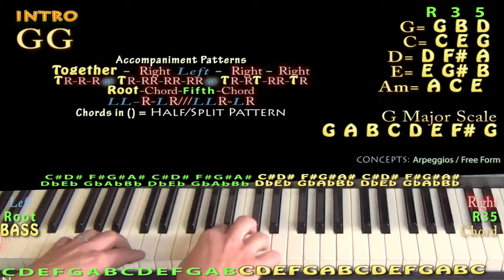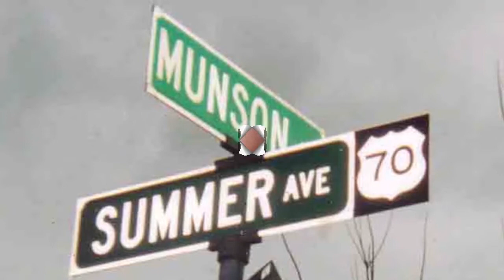Angels We Have Heard On High (Christmas) Piano Cover Lesson with Lyrics/Chords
Super easy lesson on Angels We Have Heard On High with chords and strum patterns to cover the song or play with the recording Woohootiehoo and Best of luck! JAMTRACKS

can play along ;) Woohootiehoo and best of luck! ;) Sharing these links will make the biggest effect ;) CHART ... ANGELS WE HAVE HEARD ON HIGH (G MAJOR) CHART at : (neater) playalong lyric chord lesson tutorial SONGBOOKS